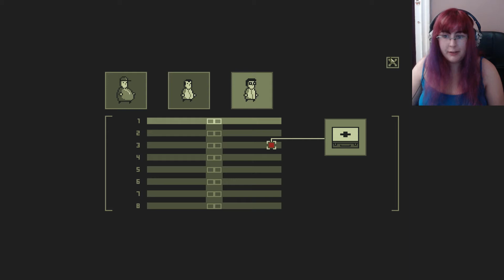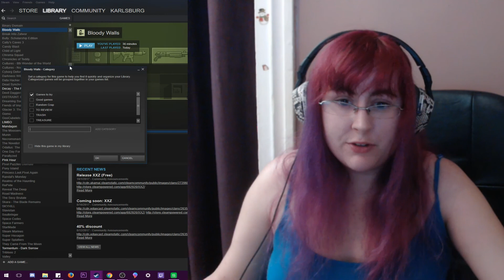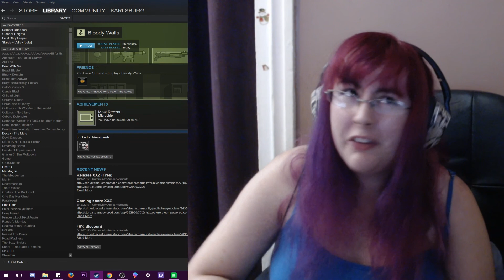What on earth is down that hallway?! | Trash or Treasure S1 EP#52: Bloody Walls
Tweet to me: @KarlsburgReview

Want to pick the next trash or treasure game?
To pick a game join me on twitter (@karlsburgreview) I will put up a post every thursday asking people for their number submissions.

Don't know what trash or treasure is?
I'm playing the backlog of 100(s) of steam games I've accumulated from 2014 to now (and still adding!) -- IS IT TRASH?? Or is it treasure? Some of these games get lost and left behind. Let's discover!

I LOVE MAIL! SEND ME LETTERS/THINGS/LOVE!:
Karlie (karlsburgreview)
L2R 7T4
Canada